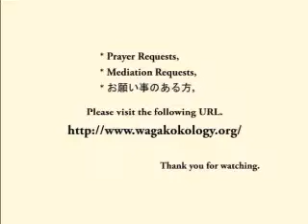天地金乃神さまと共に生きる (2012-03-09)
天地金乃神さまと共に生きる、 御神徳を受けるには、おかげを受けるには、どうしたら幸福になれるか、 一切神愛とは、 天地日月の心とは、神様の願いは、神様のお心は、